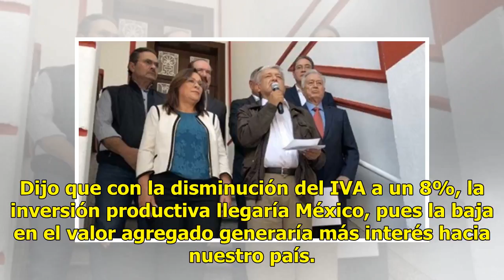AUDIO | Reducir al 50% el IVA en la frontera atraería inversionistas, considera economista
Suscríbete ahora a nuestro newsletter Ratio: 0 / 5 HERMOSILLO, SON.- La reducción en un 50% del IVA en la frontera podría favorecer los flujos migratorios, así como atraer nuevas inversiones al país mexicano. AUDIO: Germán Palafox Moyers, economista de la Universidad de Sonora, dijo que esta propues...